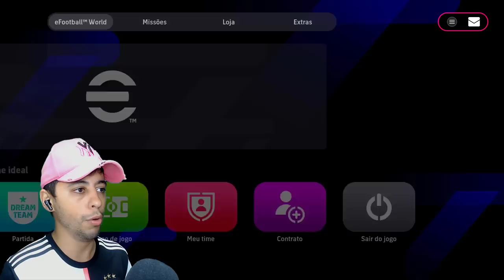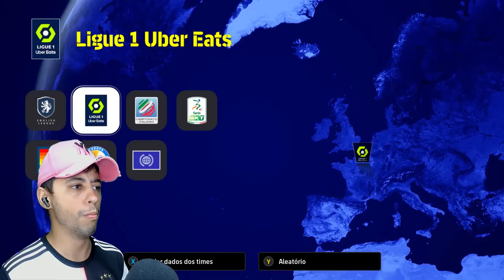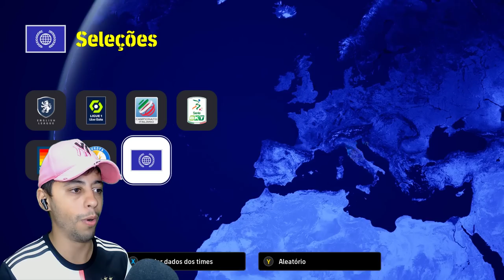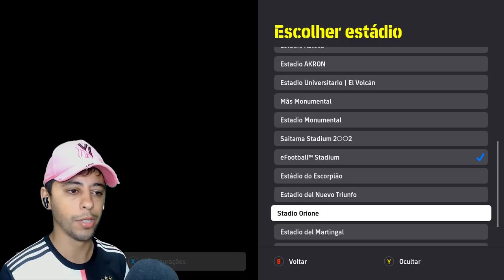🚨SAIU O EFOOTBALL 2024! JOGANDO NA NEVE🥶 GAMEPLAY MUITO MELHOR, TIMES BRASILEIROS FORA E + NOVIDADES